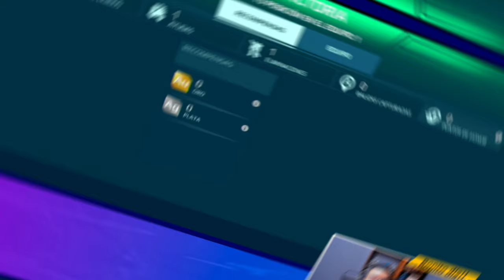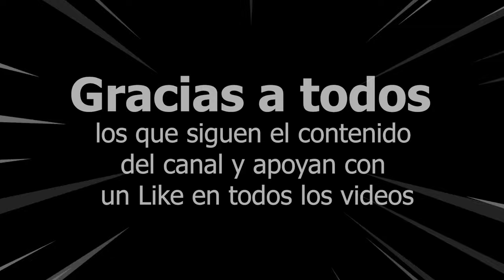¿NUEVO ROBOT DUX RECUPERA TODA LA VIDA Y DAÑO GRIS? Lo Probamos en Test Server de War Robots WR